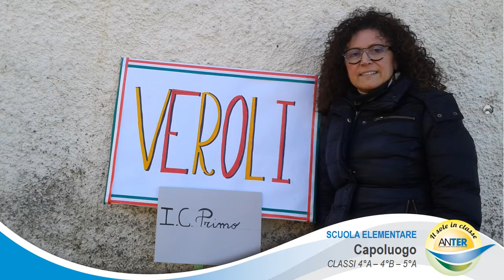Scuola Primaria Capoluogo -Multiclasse-veroli -FR